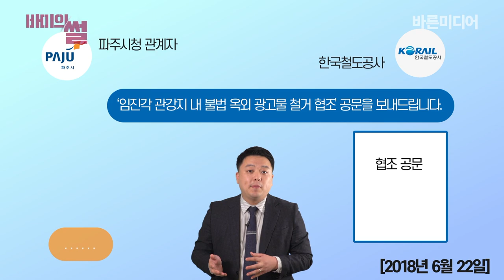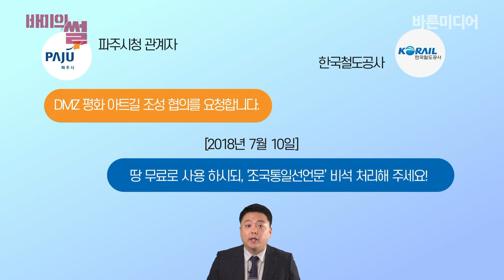임진각 관광지에 무단 설치된 신천지 비석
신천지가 임진각 관광지에 비석을 무단으로 설치했다. 철거하겠다고 두 차례나 약속한 파주시청과 철도공사는 몇 년째 비석을 방치하고 있다. 이 무슨...